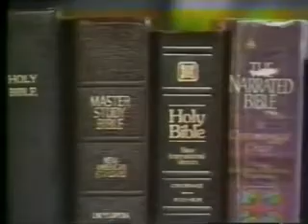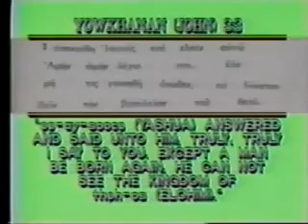THE NEW COVENANT DR MALACHI Z YORK 1992 PT.6 END